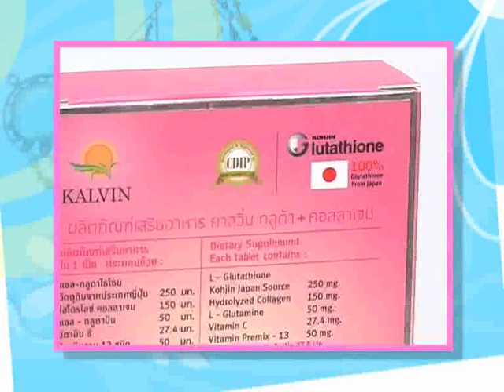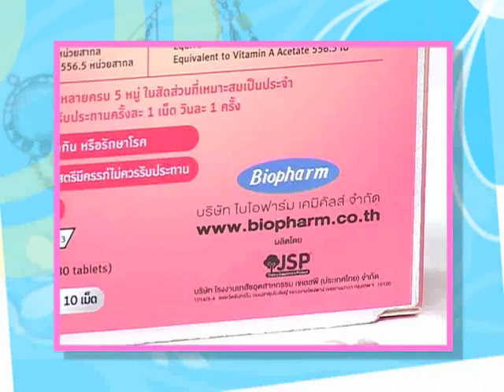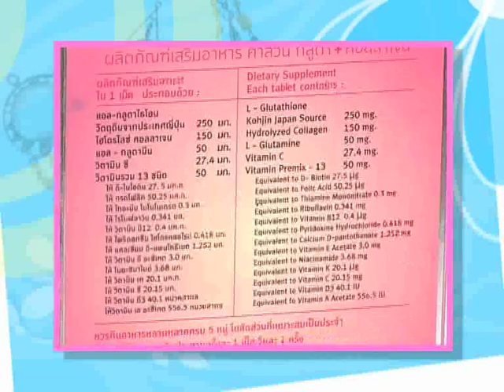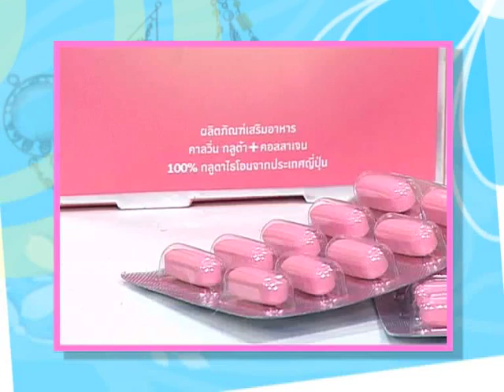SCOOPGLUTA COLLAGEN 01.mp4